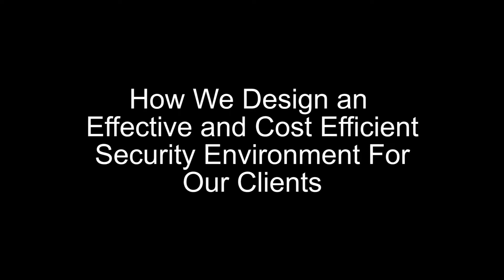Building a Cost effective and Effective SOC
Part of a video interview with Nadav Arbel, the founder and CEO of CyberHat a cybersecurity and security operations center provider and partner to Critical Cyber Defense Corp. (CCDC).

Talking about the focus of efficiency works to make it cost effective for the SMB market.